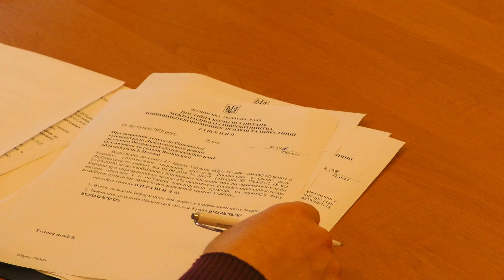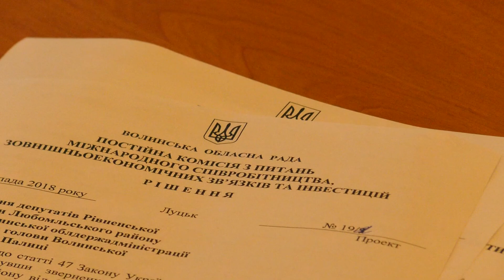Рівненська ОТГ Любомльського району просить більше грошей від митниці